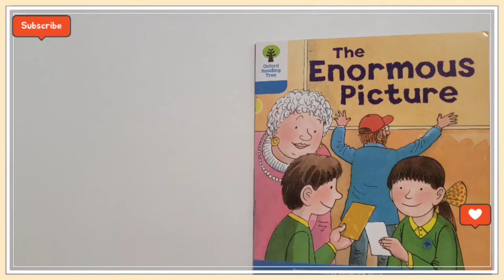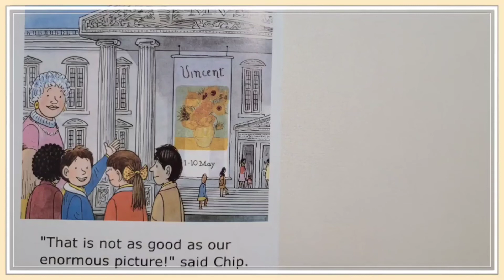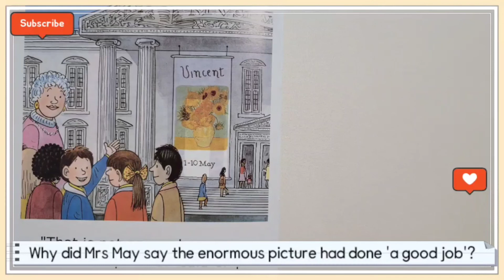The Enormous Picture 📚 (Oxford Reading Tree _ Stage 3)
Biff, Chip, and Kipper Stories
Will Chip's idea save the minibus?